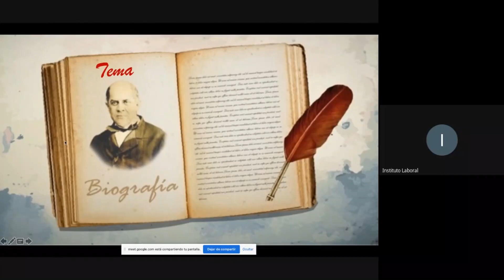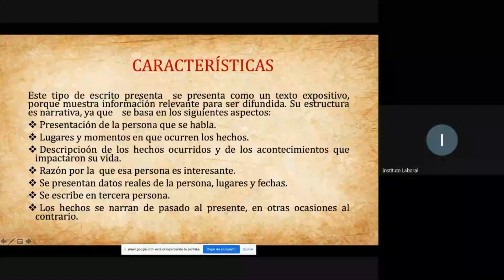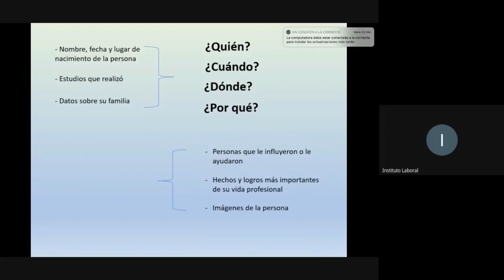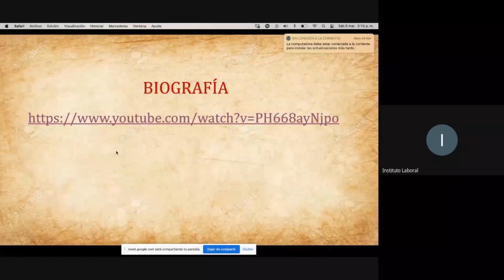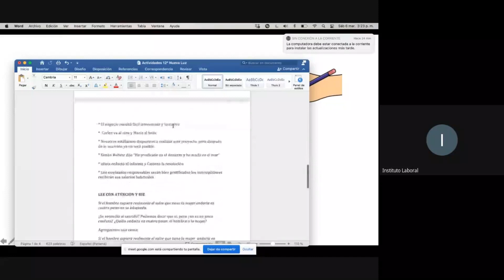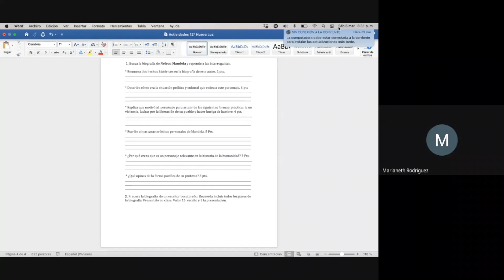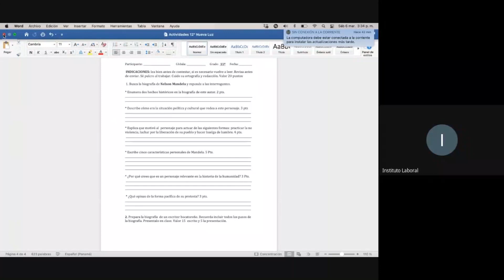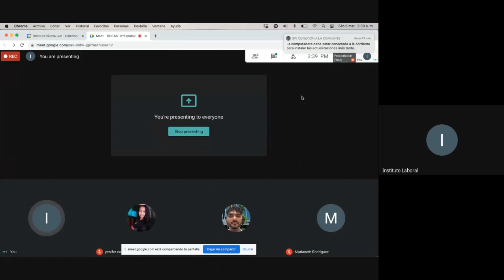Clase de Español 11 ° Ciencias Bocas 6-3-2021